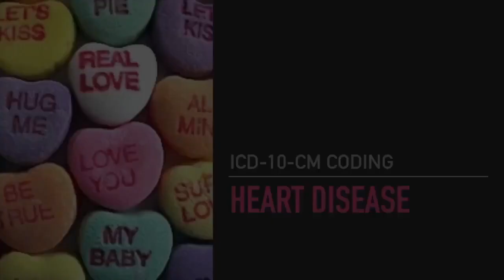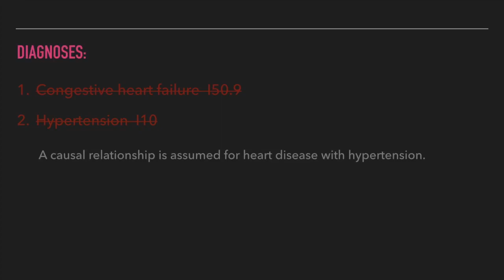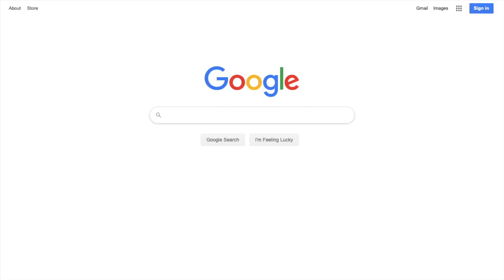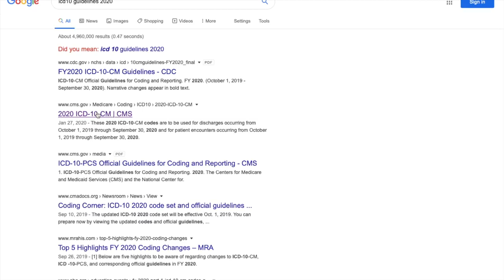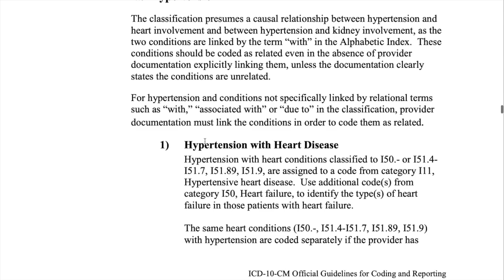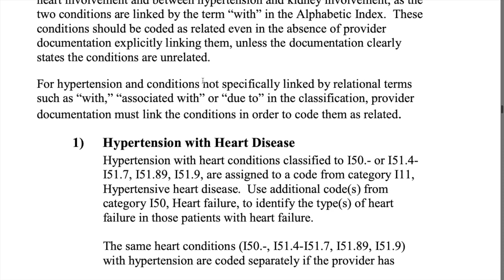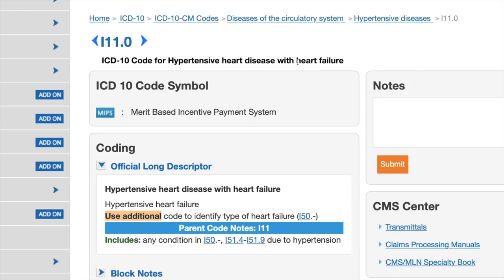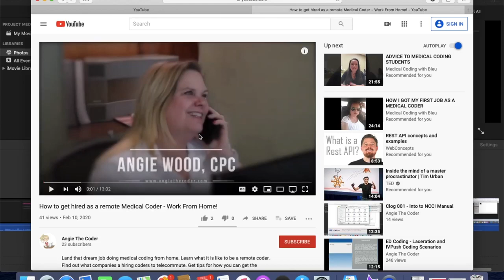How to Code CHF with HTN ICD-10-CM - Medical Coding - Guidelines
In this video we will discuss how to coder congestive heart failure with hypertension in ICD-10-CM. We will look at the 2020 ICD-10 guidelines out on CMS’ website.